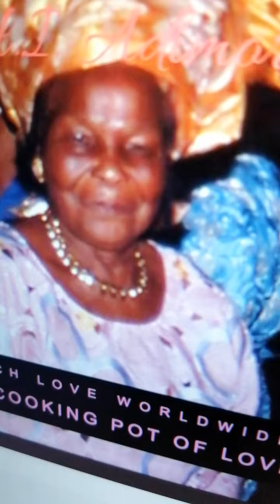TOUCH LOVE WORLDWIDE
The voice of Chancellor Ijeaku Adimora is heard. Her message is very clear. LOVE worldwide. If you don't, you are lining up for yourself or for generations, lack of progress. We are all one but we have not realised this. We are descendants of the same parents but we are given different talents. So always use good to defeat bad whatever is done to you.
LOVE TO YOU ALWAYS
LOVE TO ALL ALWAYS